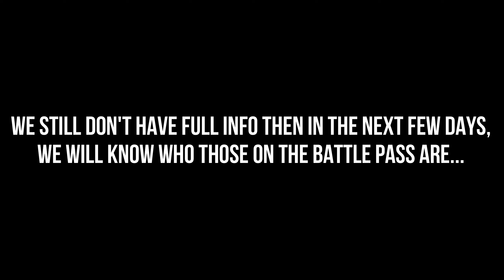*NEW* SEASON 3 BATTLE PASS TEASE with TAKEO SENSI... | COD MOBILE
Sneak Peek for Season 3 Battle Pass.

ALL THE IMAGES/PICTURES AND MUSIC USED IN THE VIDEO BELONGS TO THE RESPECTED OWNERS.

➡ This video can't be re-uploaded to YouTube without my permission.